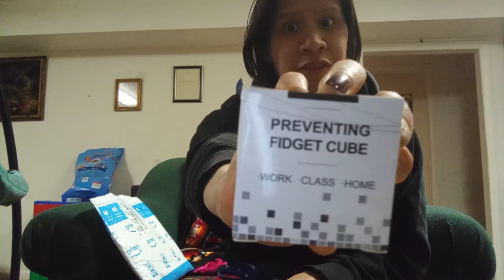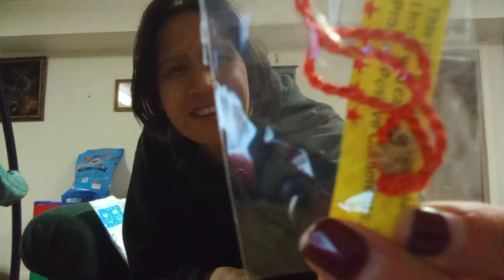Opening My BassHunter LOL CD Album & 2 More Item's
( Mon May 3rd , 2021 ) Today I Got
My New BassHunter Lol  CD Album  And I've been So Excited to Get it and to open it Up, and I Also got 2 MORE Smaller Item's in the Mail too. ( I Saved The Laughing out loud/ LOL Cd
for Last ) because it's The Best ,
And I Absolutely LOVE  IT. I'm a Proud BassHunter, Fan ( BassDefender )
and a Friend of His too.  Thank you so much for Making This Amazing Swedish Album and beautiful music Jonas, I love & your music so much.